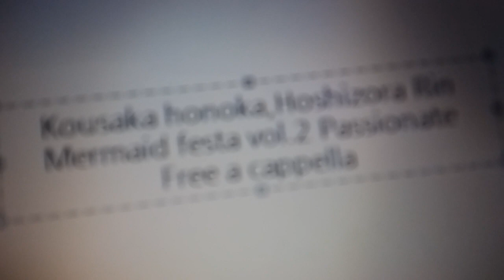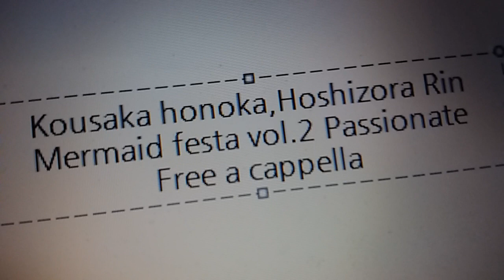高坂穂乃果、星空 凛 - Mermaid festa vol.2 ～Passionate～ Free a cappella フリーアカペラ